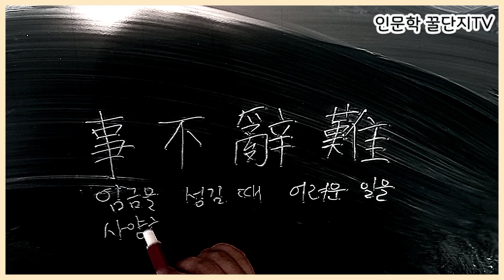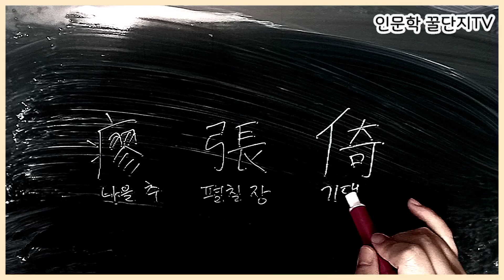2023년 4월 21일